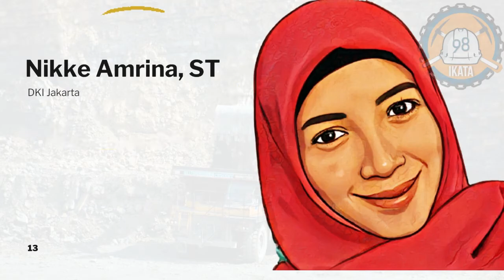PARA WANITA TANGGUH IKATA '98